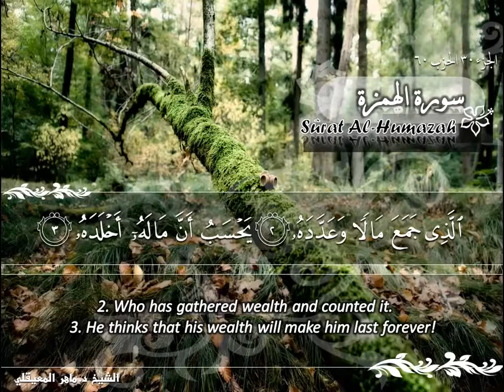سورة الهمزة ماهر المعيقلي Sûrat Al Humazah Maher Al Muaiqly